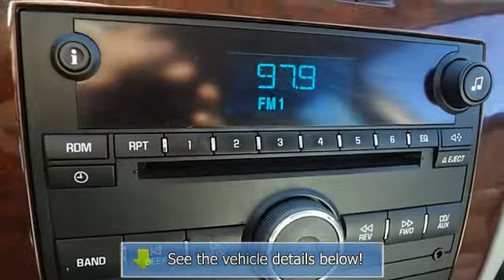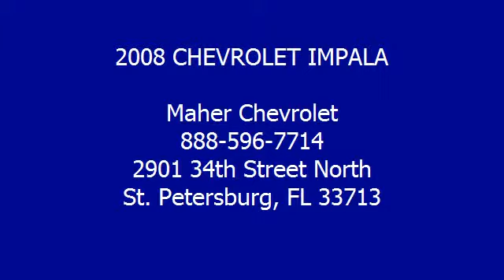2008 CHEVROLET IMPALA - Maher Chevrolet - St. Petersburg, FL 33713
Maher Chevrolet
2901 34th Street North

For Sale: 2008 CHEVROLET IMPALA
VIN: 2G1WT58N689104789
Engine: 3500 OHV V6
Drivetrain:
Transmission: Automatic
Mileage: 51,101
Color: GRAY (exterior) GRAY (interior)